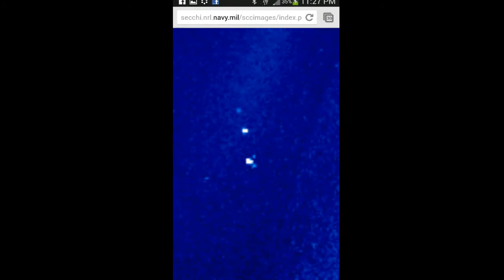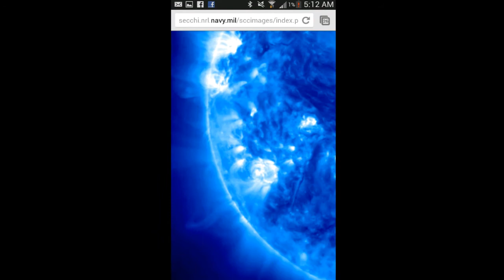Our storms and our Sun are gate ways...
Alien activity in our storms and Sun... Teletransportation to areas w in our solar system w storms and to other galaxies through Sun

Pics from Liza, Carolyn, and Mark, and SECCHI. THANKS GUYS!! :)